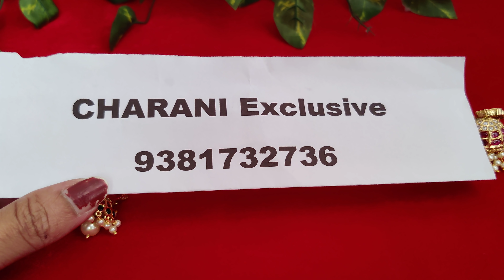Earrings | Kemp Butta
Chrani Exclusive is famous for Jewellery  & Sarees with retail and wholesale price, online business.

Thanks
Charani Exclusive